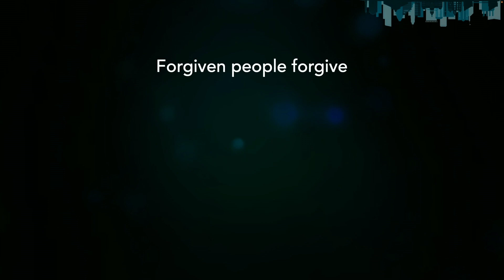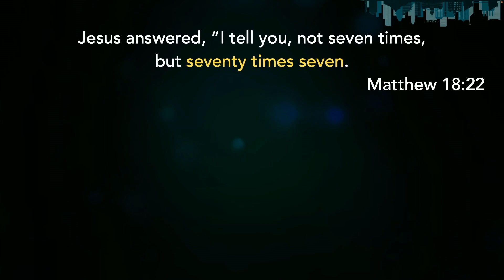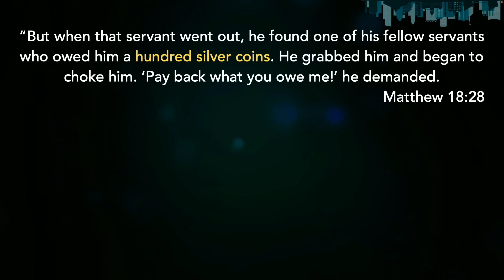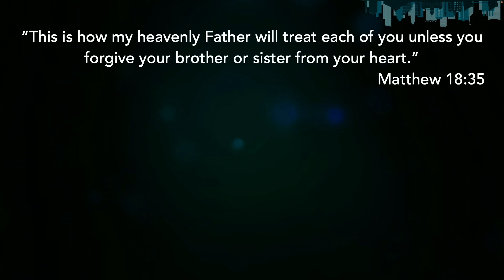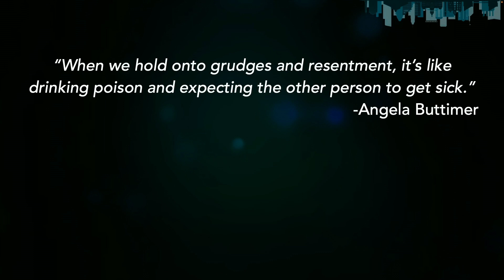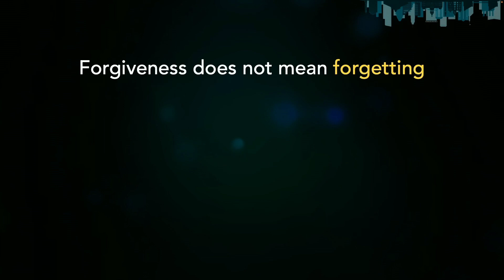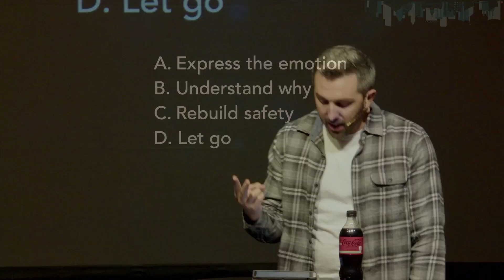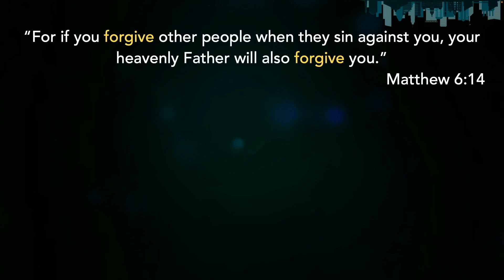Upside Down | Week 4 | Forgive Others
When Jesus was asked how often we should forgive, he responded with a story. The parable of the unmerciful servant shows us how often we should forgive: Always.